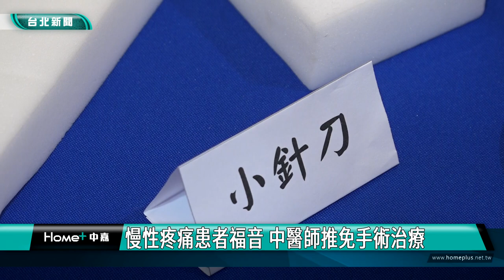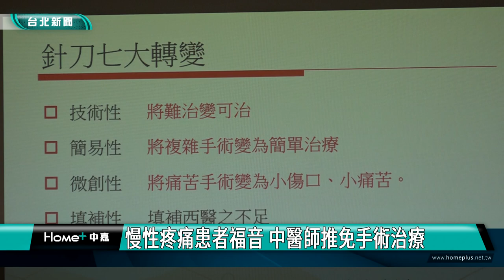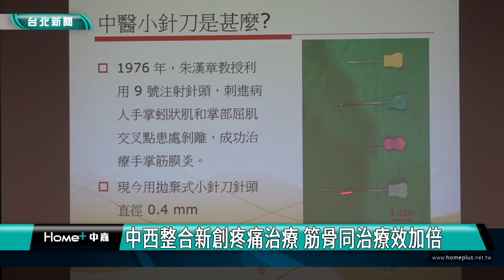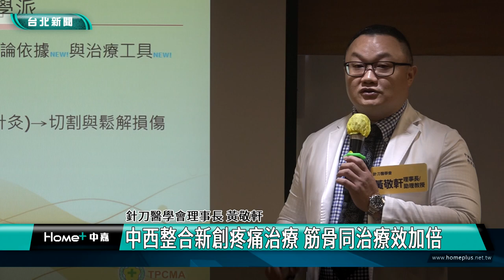慢性病|西醫|中醫|慢性疼痛患者福音 中醫師推免手術治療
慢性疼痛患者福音 中醫師推免手術治療

台北市中醫師公會日前舉辦「中西整合新創疼痛治療」記者會，會中72歲林女士分享先前出現走路疼痛、無法爬樓梯症狀，就醫後發現膝蓋退化，後續經由中醫師輔助，狀況逐漸好轉，甚至已經可以趕公車。

一名72歲女士因為膝關節退化，疼痛半年，爬樓梯、健走都無力，後續經由高濃度血小板血漿及小針刀的中西醫整合治療，狀況好轉，甚至都可以趕公車。

中醫師公會強調，某些疾病如筋膜炎、五十肩、脊椎病、膝關節炎等，西醫治療最後可能手術，風險高且有嚴重的併發症。若能加上中醫介入療法，如小針刀和浮針，可以提供意想不到的效果。中西整合治療可相輔相成、標本兼治。

針刀醫學會理事長黃敬軒介紹，「小針刀療法」於1976年中國南京朱漢章教授所發明，至今已45年。小針刀是將中國傳統醫學的針灸「針」和現代醫學的手術「刀」，結合為一體的新醫療工具。

據統計，全世界有15億人有慢性疼痛困擾，其中又以肩頸、下背部最常見，台灣「椎間盤突出或背痛」患者每年手術治療也有290萬人，中醫師提出「小針刀、浮針」搭配西醫治療，盼患者未來不用只能倚賴開刀。